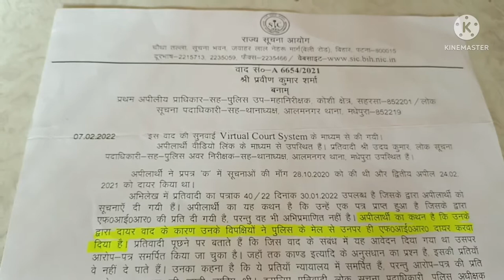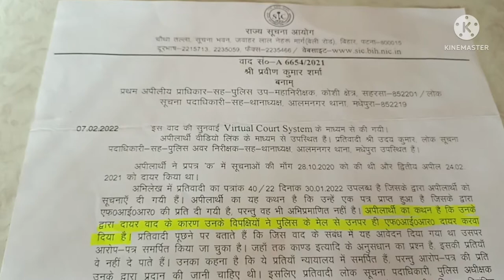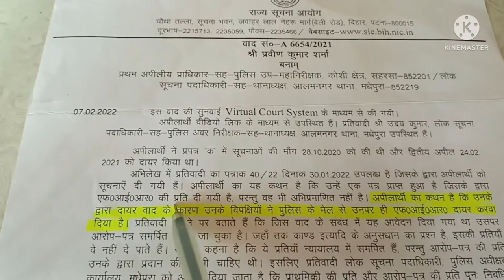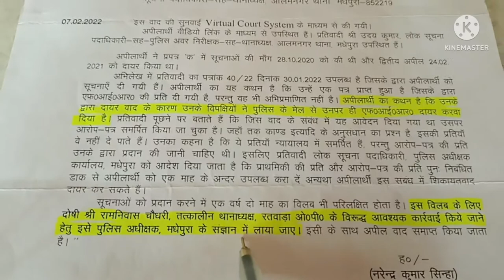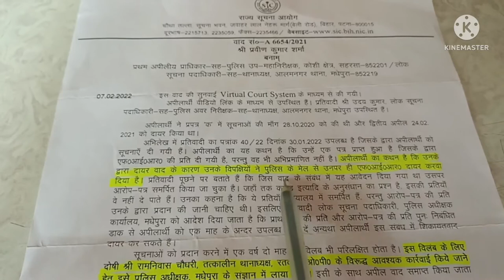rti बिहार के मधेपुराSP द्वारा सूचना आयोग के आदेश की अवहेलना कर दोषी SHO पर कार्रवाई नही कर रहे हैं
suchna ka adhikar,SP Madepura dwara suchna aayog ke aadesh ki awabhelna,ayog se suchnadhikari ki shikayat,the legal talk,complaint against spio,hindi,us-18 rti act,rti, rti kese kare, how to file rti in court,
बिहार के मधेपुरा पुलिस अधीक्षक द्वारा सूचना आयोग के आदेश की अवहेलना कर दोषी लोक सूचना पदाधिकारी सह थानाध्यक्ष रतवारा पर कार्रवाई नही की जा रही है।
बिहार के पदाधिकारीयों द्वारा सूचना आयोग के आदेश का अवहेलना, बिहार के पदाधिकारीयों की मनमानी